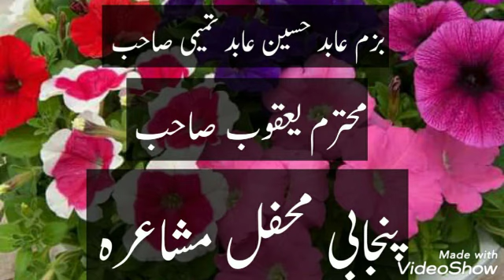یعقوب صاحب بزم عابد حسین عابد تمیمی صاحب پنجابی محفل مشاعرہ